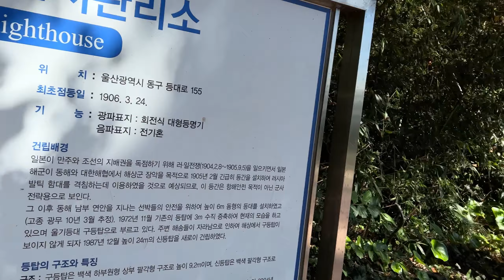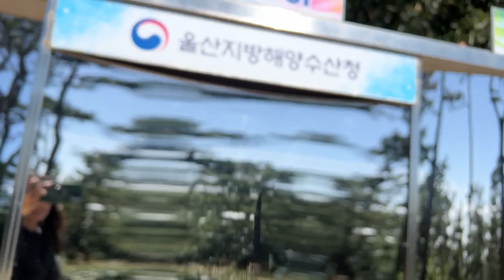We went to Ulsan...